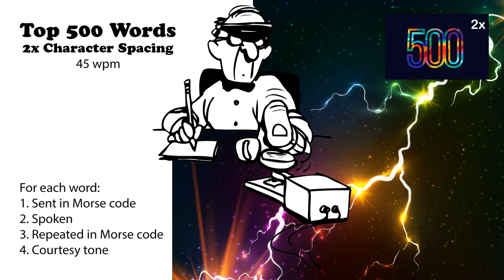2x Character Spacing - Top 500 Words - 45wpm